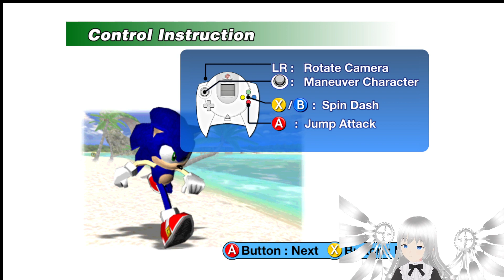Sonic Adventure and Shadow The Hedgehog Marathon!